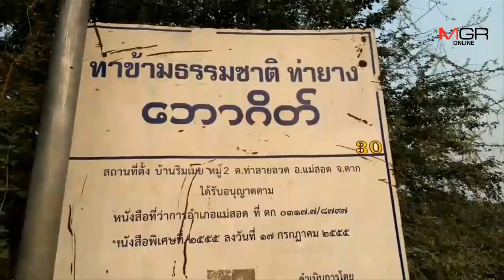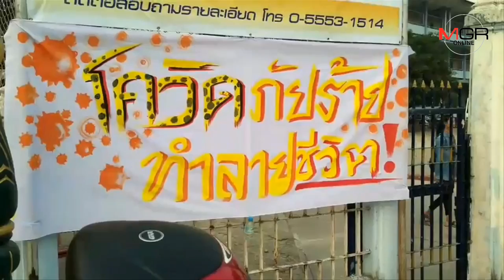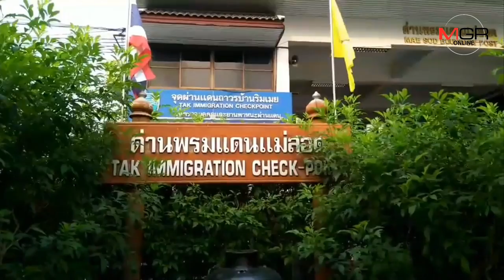ล้นด่าน!แรงงานพม่าแห่กลับบ้านหนีโควิด19-รอฉลองสงกรานต์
17/03/2020 ล้นด่าน!แรงงานพม่าแห่กลับบ้านหนีโควิด19-รอฉลองสงกรานต์
ตาก – แรงงานเมียนมาหลายพันคนแห่เดินทางข้ามด่านพรมแดนแม่สอดกลับบ้านช่วงใกล้วันสงกรานต์-หนีโควิด-19 ในไทย จนคนล้นด่านฯ-ล้นเรือข้ามฟาก ด้านสาธารณสุขพม่าออกคำสั่งด่วนกักตัวคนจากประเทศกลุ่มเสี่ยง 14 วัน-ตั้งจุดคัดกรองเข้ม